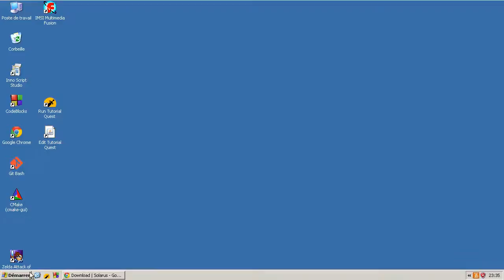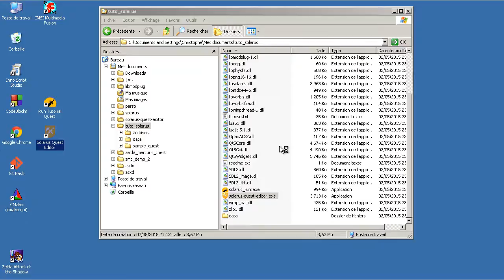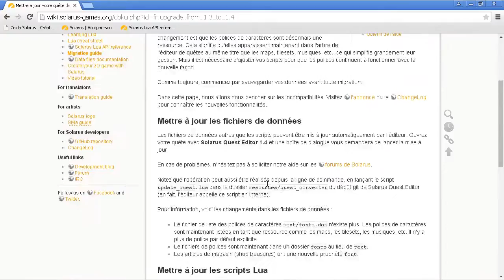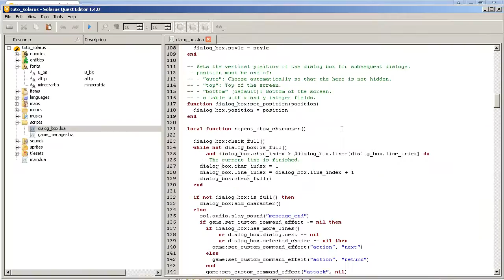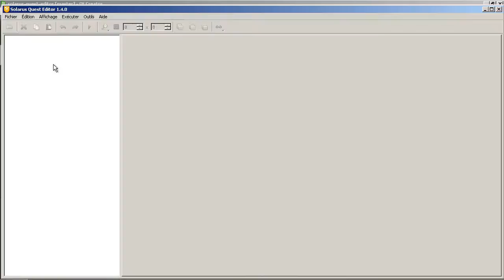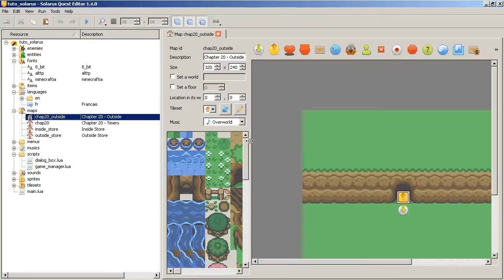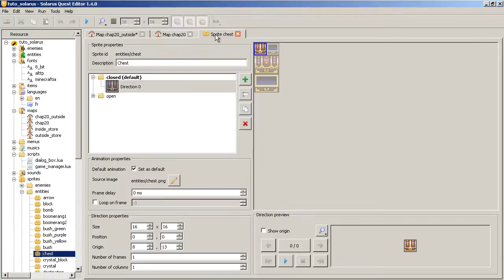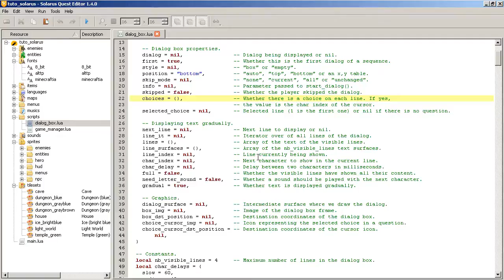Tutoriel : Créez votre jeu avec Solarus 1.3 - E21 : Mettre à jour votre quête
Comment upgrader vos données de quête lorsqu'une nouvelle version de Solarus est disponible.
Dans cet épisode, nous prenons l'exemple d'une mise à jour de votre quête au format Solarus 1.3 vers Solarus 1.4, à l'aide du guide de migration

La première partie consiste à mettre à jour les fichiers de données dont le format a changé, ce que l'éditeur de quête fait pour vous. La seconde partie consiste à mettre à jour vos scripts Lua.